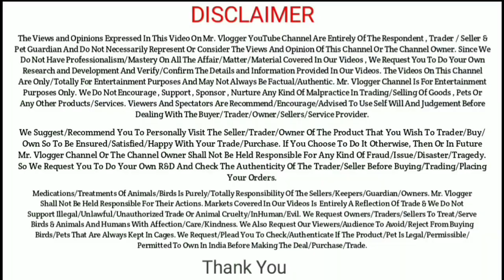Budget Goats For Qurbani | Mr.Vlogger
Description

Instagram I'd :- mrvlogger23

Music Credit

Important